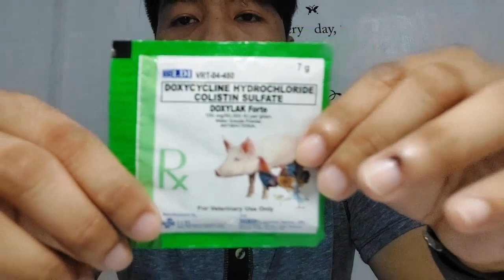Gamot para sa one eye cold, sipon, at halak ng kalapati o manok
Kapag napanood mo ang video na to makakatipid ka, iwas gastos para sa mamahaling gamot ng ating mga alagang may halak, sipon o one eye cold.

Para mas lumakas ang ating mga kalapati Pastor's Probiotics lang ang lunas dito kaya ano pang iniintay nyo?

Pastor's Probiotics, para sa mga alaga. Manok man yan, kalapati, lovebirds, pugo, bibe, pabo.

• Solid Growth & Muscle Gain
• Optimum Gut Health & Boost Appetite
• Superior Health & Immunity
• Fast Recovery
• Natural Ingredients with Amino Acids and Creatine

Shopee: Pastor's Probiotics

Kalapati
Pigeon
Dove
Ibon
Birds
Pigeon racing
Racing pigeon
Karera
Pigeon race
Kalapate
Kalapati
Kalapatids
Alagang magaling
Face the fancier
Breeders
Breeding
Inakay
Pitchon
Stock birds
Flyers
Flyers loft
Pooling
Funrace
Overall champion
Recovery
Kondisyon
Dagit
Loftvisitor
Netoy
Falcon
Lambat
Bloodline
Taiwan birds
Taiwan pigeon
Red bar
Blue bar
Grizzle
Jos Thoné
Jansen
Rey So
Lolita
Bazra